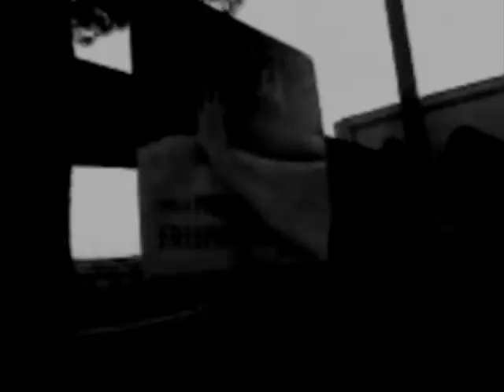Wicked Way - Cat ( sort of gothic )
This song was played on UK rock radio a couple of times during the mid 90s, and I think it's got a really cool gritty sound.